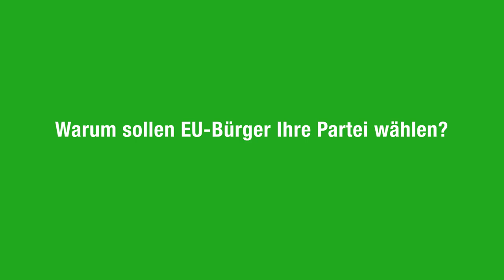MEP Helga Trüpel - Warum sollen EU-Bürger Ihre Partei wählen?